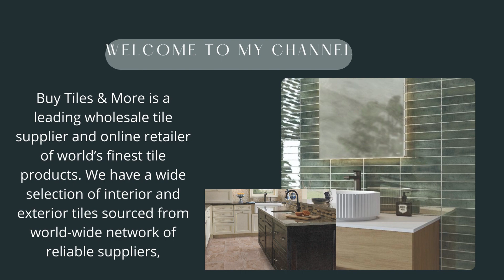wholesale tiles for home improvement with great discount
Are you searching for ‘wholesale tile?’ We got you! Buytilesandmore is one of the best online stores where you can get wall and floor tiles wholesale and at the best prices. You can even gather sufficient information about the
tile you plan to purchase. You can also check out different varieties of wall and floor tiles that are available at our store. You can get wall and floor tiles in different categories, such as granite, marble, limestone, slate, travertine, and many more. If you are looking for the best quality tiles for your home, then you must give a chance to buytilesandmore.